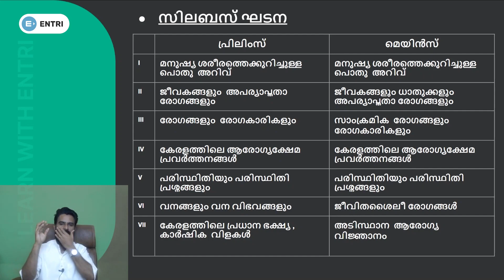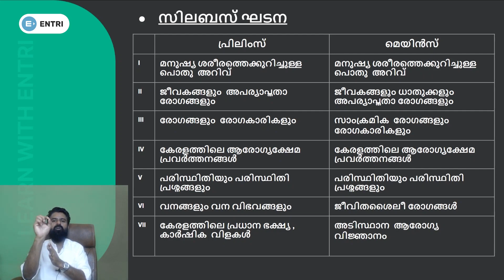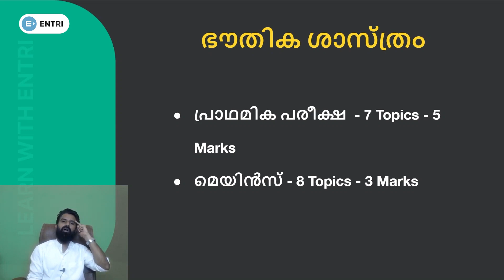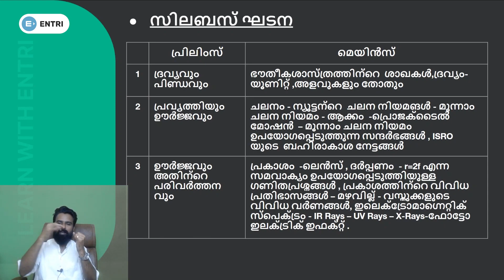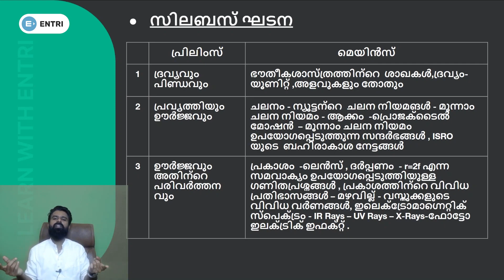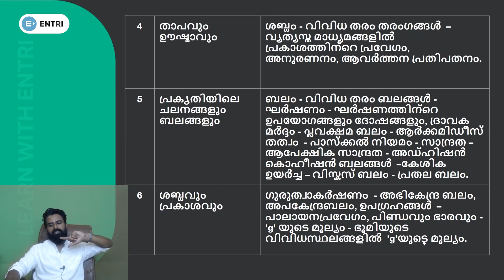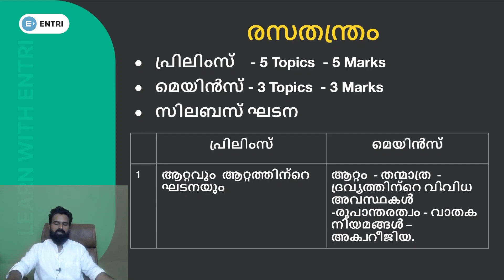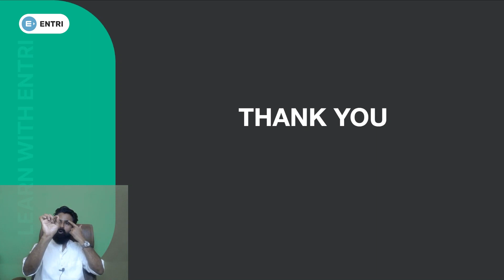ഇങ്ങനെ വേണം പഠിക്കാൻ | 10th Mains Full Study Plan | Sujesh Purakkad Special | Science